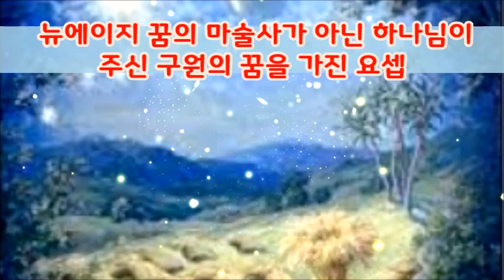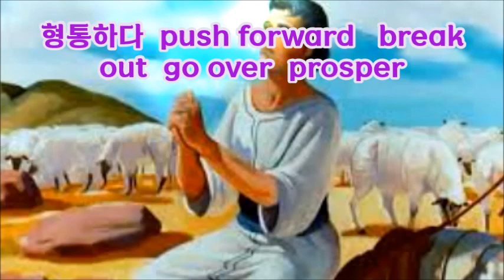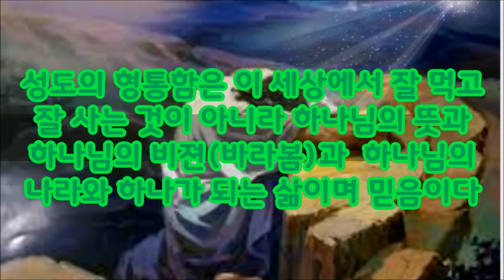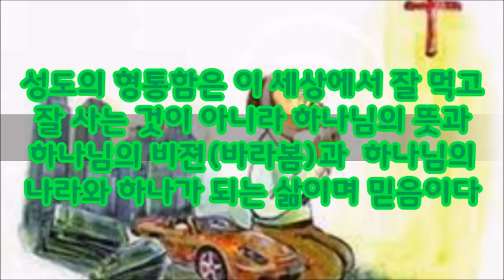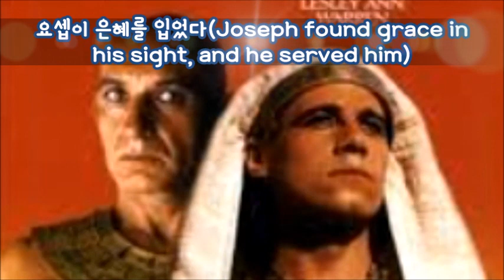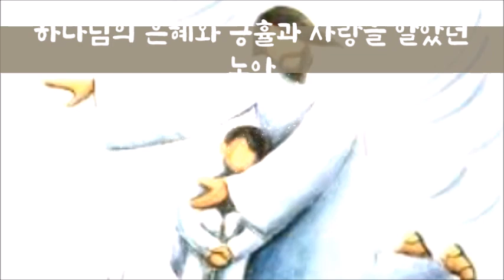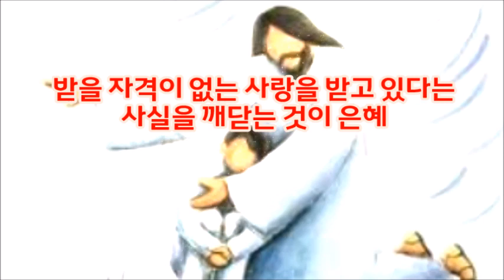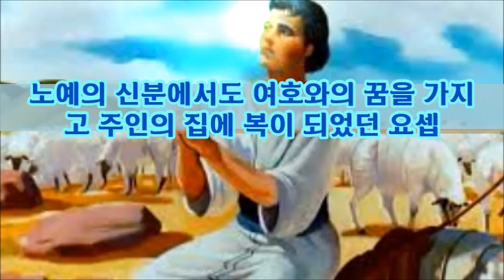(한글자막)보디발의 노예로 팔려온 요셉(창39:1-6)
요셉은 형들의 구덩이에서 애굽보디발의 구덩이로 옮겨졌다.
그러나 요셉은 어느 구덩이에 있어도 하나님에 대한 꿈과 소망을 잃지 않았다.
하나님은 요셉의 꿈을 아시고 노예의 구덩이에서도 하나님의 영광의 빛을 발하게 하셔서 노예주인에게 은총을 입게 하셨다.
요셉의 정체성은 바로 하나님이 주신 꿈이며 구원의 비젼이었다.